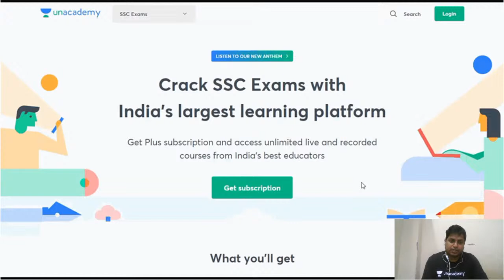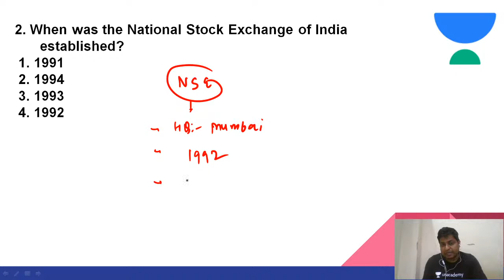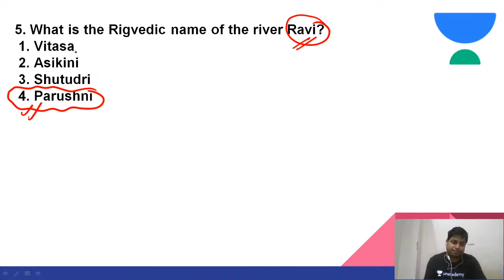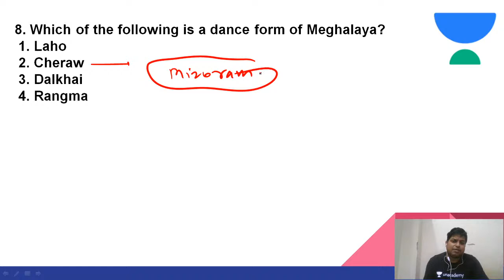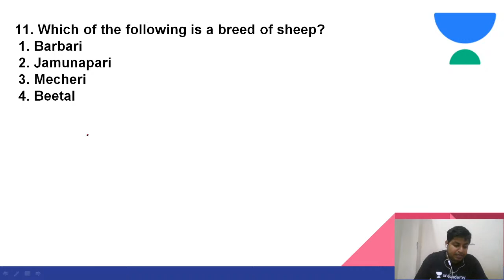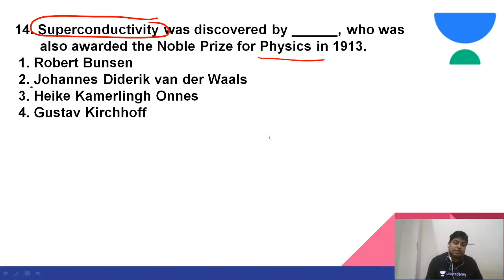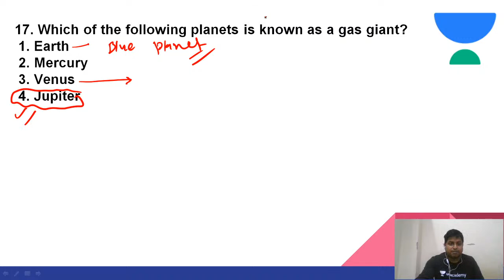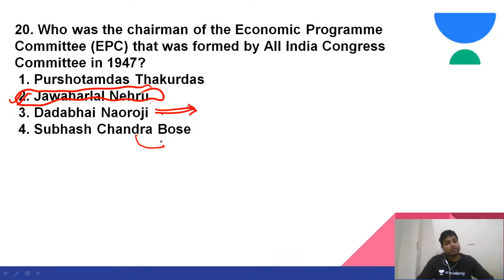SSC CHSL 2020 में पूछे गए प्रश्न (Part-5) | General Science | Target SSC CGL/CHSL/CPO 2020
This session will cover SSC CHSL 2020 में पूछे गए प्रश्न (Part-5). Our expert, Gyan Prakash Jha will share various tips to solve General Science questions that will help you crack theSSC CGL/CHSL/CPO 2020.

Gyan Prakash Jha and more top Educators are teaching live on Unacademy.

Unacademy Subscription Benefits:
1. Learn from your favorite teacher
2. Dedicated DOUBT sessions
3. One Subscription, Unlimited Access
4. Real-time interaction with Teachers
5. You can ask doubts in the live class
6. Limited students
7. Download the videos & watch offline